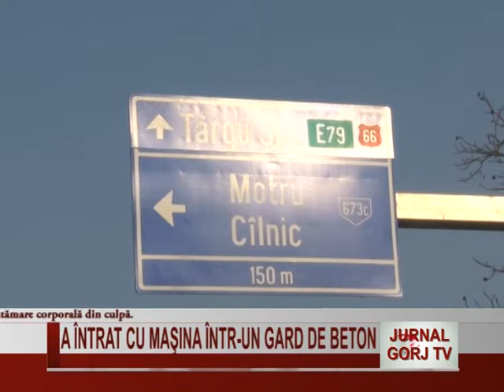A INTRAT CU MASINA INTR UN GARD DE BETON